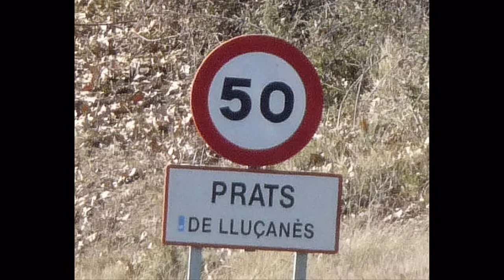ZigaZaga Prats de Lluçanès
Ruta en BTT des de Prats de Lluçanès amb temperatures sota zero i la riera de Merlès glaçada.